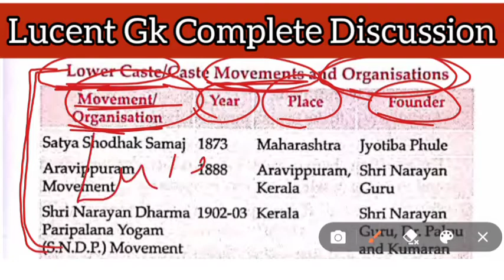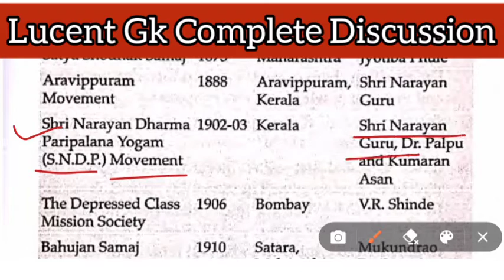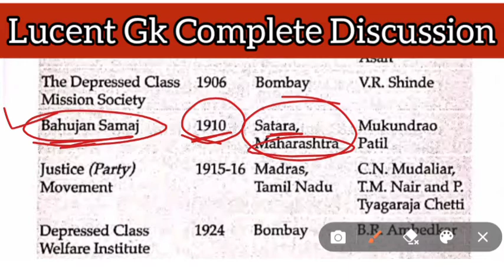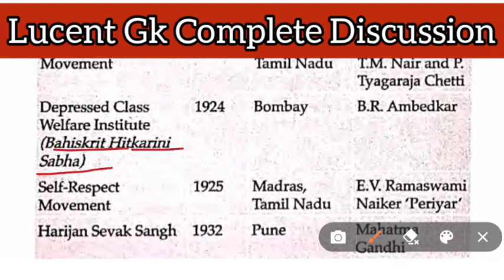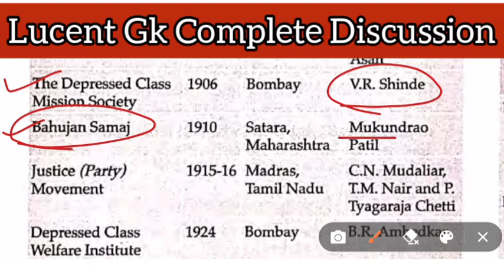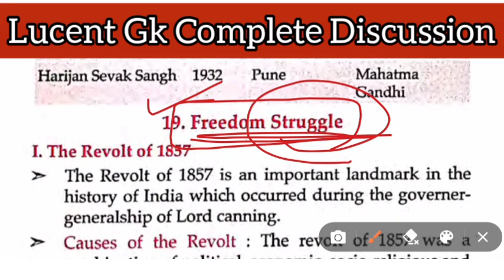Modern India || Lower Caste/Caste Movements and Organisations || Lucent Gk || Lucent Book